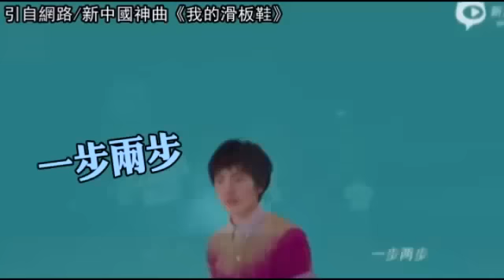洗腦強國3億人的神曲歌手 居然是台灣人！--蘋果日報 20141113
[動新聞/綜合報導]神曲年年有，今年似乎特別多，就在台灣被《小雞嗶嗶》洗腦的同時，中國則有超夯神曲《我的滑板鞋》，唱出這首神曲的男子竄紅後透露自己是台灣基隆人，讓不少中國網友相當驚訝。

約瑟翰•龐麥郎接受《華商報》採訪時表示，自己來自於台灣基隆，目前住在陝西漢中。「約瑟翰•龐麥郎」是他的藝名，當初寫下《我的滑板鞋》只是想描述幻想買到了夢寐以求的滑板鞋的快樂，因為自己從小家境不好，能得到一雙新鞋的快樂，是很難言語的。

《我的滑板鞋》獨特的口音，搭配好記的台詞，瞬間洗腦全中國，其中「魔鬼的步伐，摩擦，摩擦，摩擦摩擦似爪牙」更成為全民造句運動，有網友留言「聽第1遍 會皺眉，聽第2遍會大笑，聽了第3遍很多感觸湧現」、「這歌詞之高，前無古人」，更多人討論起他的口音，認為台灣腔+陝西腔真的太妙了！